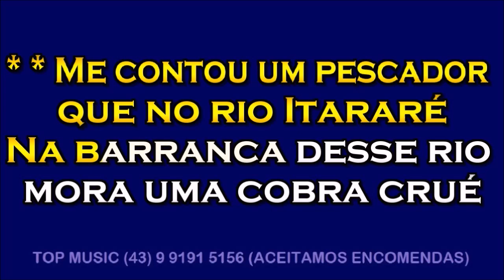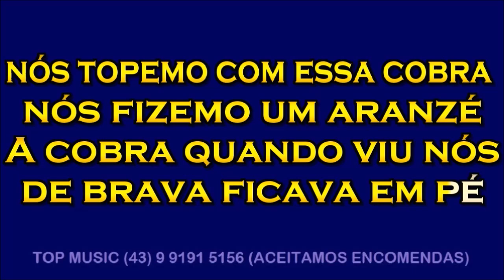SUCURÍ+CORAÇÃO DA NATUREZA (Medley)